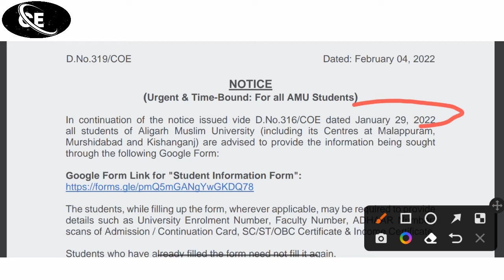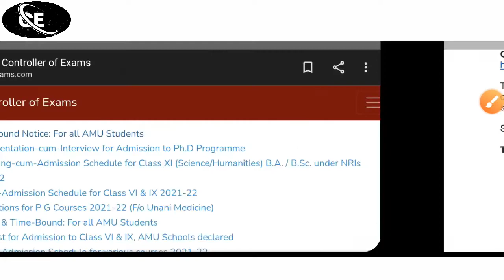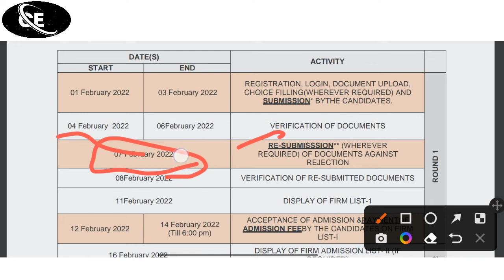Amu today urgent notice for all amu students 2022 || amu class 6 th,9th firm list-1 2022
amu download syllabus all courses. 2022

amu btech entrance exam syllabus all details 2022

how to crack amu B.sc Hons 2022

amu ba hons firm list 2 result 2021

amu school results class 6th & 9th 2021

amu online class start 2021

amu physical reporting 2021

amu online payment 2021

amu diploma & 11th  firm list 4 2021

amu NRI online counseling schedule 2021

amu diploma & 11th firm list-3

amu bsc Hons firm list-2 2021 boys & girls

amu admission card download kaise kren 2021

amu counseling start all details in video 2021

amu all courses results 2021

amu fee structure 2021

amu b.com result 2021

amu counseling process step to step 2021

amu counseling activity 2021

amu today results 2021

amu eligibility admission 2021

amu admission fees all courses 2021

amu diploma 2nd list. 2021